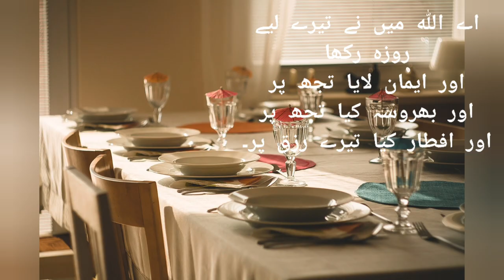Aftar Dua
Hello viewers, in this video you can learn about dua of Aftari with Mahrosh.